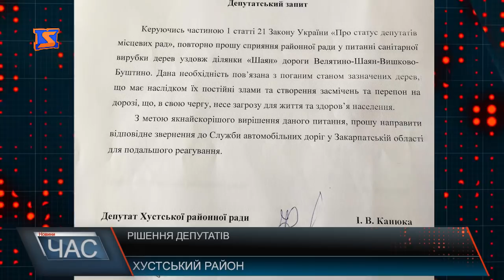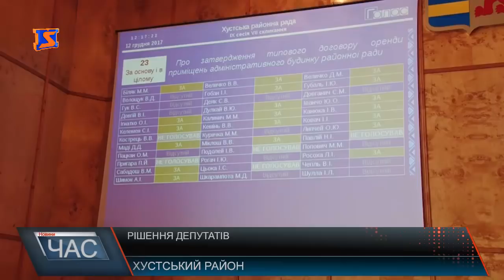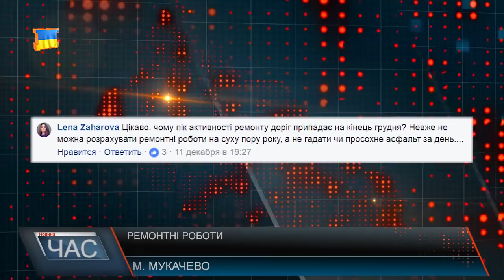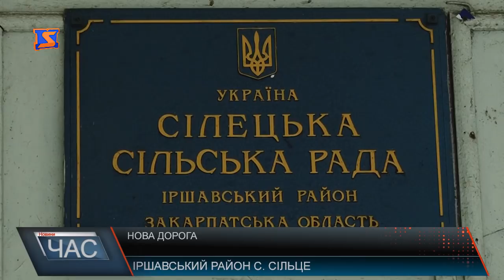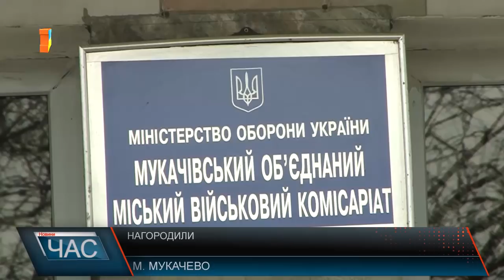Програма “ЧАС”. Hовини Закарпаття за 13 грудня 2017 року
Засідання Хустської районної ради. Депутати приймали важливі рішення.
Настала зима, настав і час ремонтів. У Мукачеві ремонтують дороги.
Нова дорога. Завершили ремонт покриття на Іршавщині.
Нагородили учасників АТО. Мужні та відважні.
Спортивні змагання. Відзначили найкращих.
День Андрія. Традиції та повір’я.